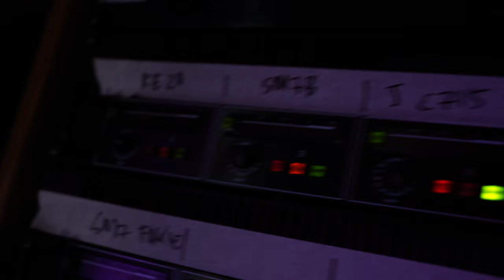Microphone Battle: Shure SM7B vs sE DynaCaster DCM8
Alright podcasters and vocalists alike, it's time to settle a score! Today, we're throwing down in a microphone brawl between two titans: the legendary Shure SM7B and the lesser-known but highly regarded sE Dynacaster DCM8.

By the end of this rumble, you'll know which microphone I prefer for females with similar vocal tones to my own, as well as vocalists looking for that extra bit of sparkle.

To set the scene, we’ve recorded this battle at Gasworks studio in Fortitude Valley with both mics plugged into a top-notch John Hardy M2 preamp. We're keeping things raw with no post-production on the sound, so you hear exactly how these microphones perform. All we’ve done is boosted the levels to ensure they’re the same.

CHAPTER MARKERS:

00:00 IMic Battle - Shure SM7B vs. SE Dynacaster DCM8
00:32 Use Cases & Testing Methods (Sibilance, Plosives, Vocals, Male Voice)
01:13 Setting the Stage: Dead Studio vs. Home Studio Considerations
01:50 Gain Levels: SM7B (57 dB) vs. DCM8 (30 dB)
02:25 Sibilance Test: "If Moses Supposes..."
03:18 Plosive Test: "Popping the Popcorn"
03:49 Vocal Test: "Somewhere Over the Rainbow"
05:06 Male Voice Test: Alex Orders Lunch ("Red Curry Tofu")
05:31 Why the SE Dynacaster DCM8 Wins (Briana's Opinion)
06:01 Sound Signature Analysis: Warmth, Clarity, Sibilance Control
06:39 Gain Requirements & Boost Differences (Internal vs. External)
07:30 Shure SM7DB: Addressing the Gain Issue
07:55 Price Point Comparison: DCM8 ($450) vs. SM7B ($850)
08:00 Aesthetics: DCM8's Sleek Design vs. SM7B's Exposed Cable
08:44 Conclusion: DCM8 Wins on Sound Quality, Price, and Looks
09:05 Build Quality: Both Mics Are Solid XLR Options
09:15 Final Thoughts & Considerations (Budget, Preamp Capabilities)

BAMBY MEDIA LINKS:
Free Podcast Audit Service

GEAR WE USE TO PRODUCE THIS PODCAST:
Shure SM7B

SE Dyncaster DCM8

Satechi Hub:

Rode Boom Arm:

XLR Cables:

Focusrite Clarett+:

Sony ZV E10:

Elgato Camlink:

Aputure Amaran 200d LED Video Light:

Aputure Light Box Mini: